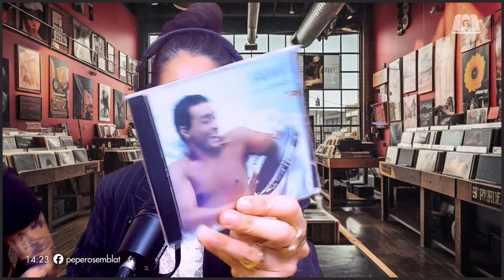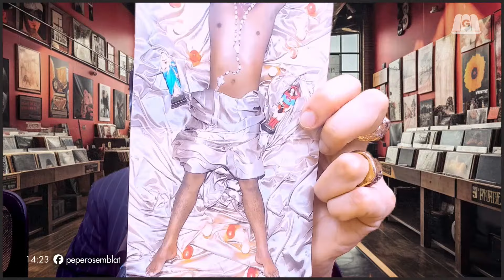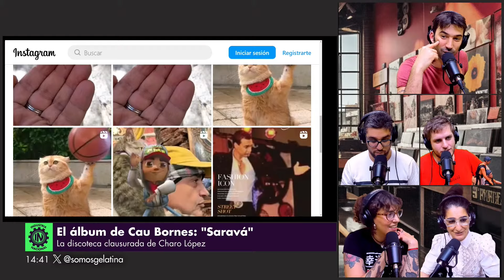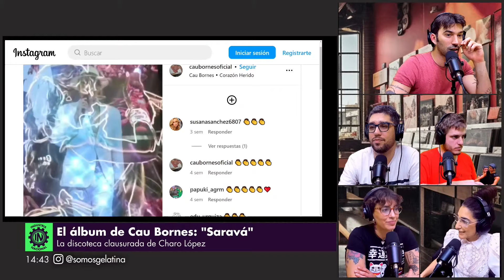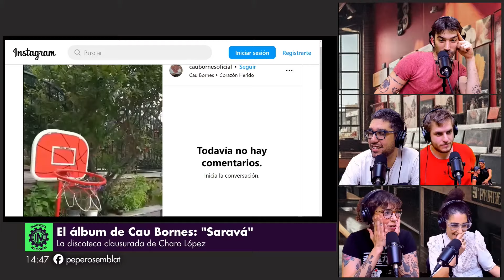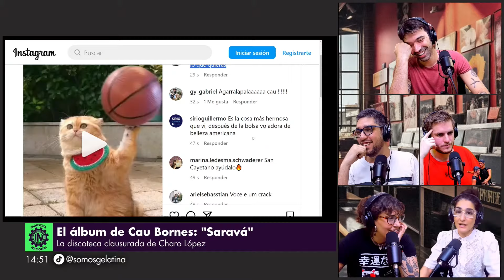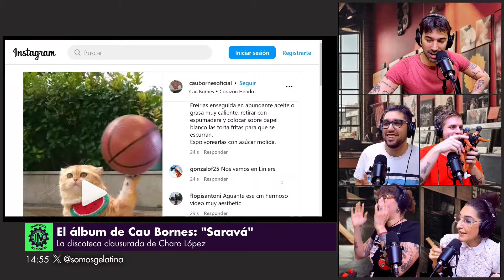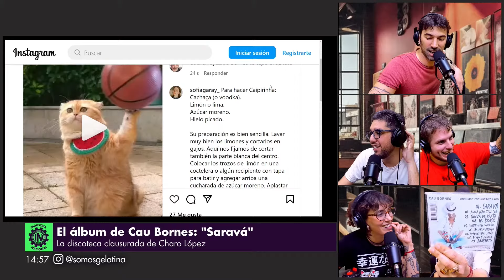CAU BORNES: SARAVÁ | LA DISCOTECA CLAUSURADA DE CHARO LÓPEZ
Los miércoles Charo López viene a Gelatina y presenta su columna “La discoteca clausuada” en 🏭 Industria Nacional con Pedro Rosemblat, Marcos Aramburu, Lía Copello y Matías Mowszet.